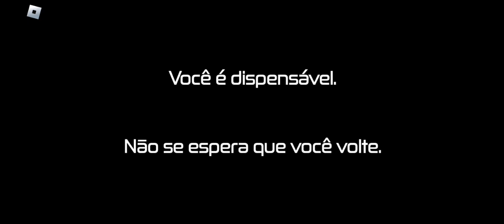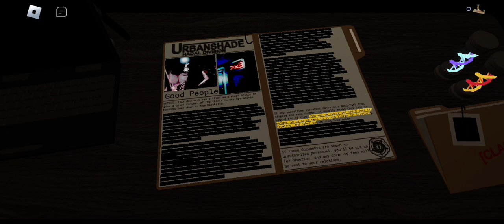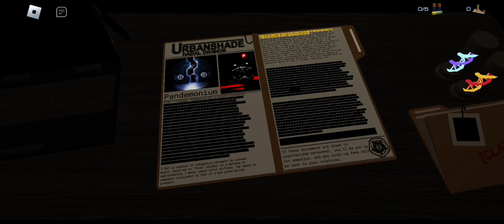Jogando: Pressure (sem cometários)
Pressure lançou. É um jogo muito bem feito. Desculpem-me pela capa de vídeo ruim e pela frequência de vídeos.